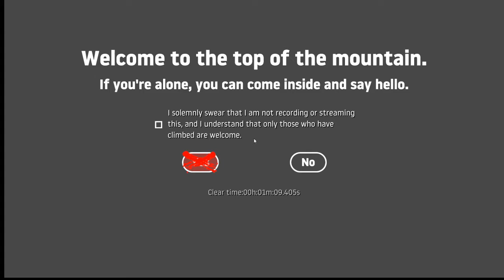Fun tas (read description)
This tas is really just for the fun of making a tas and to improve my tasing a bit not to try and make a fast run.
oh yeah and yeets abstract tas was the inspiration for wanting to make this tas ( yeets video